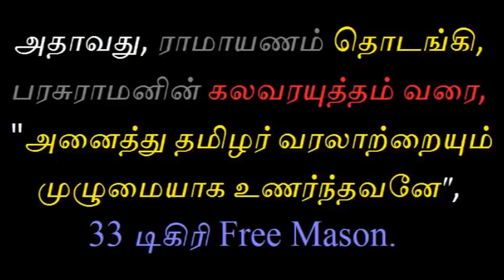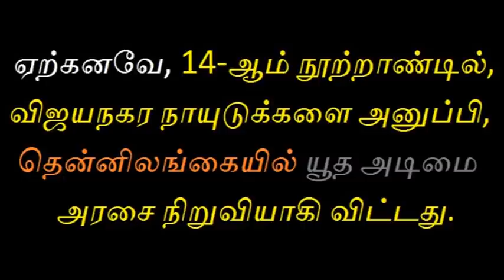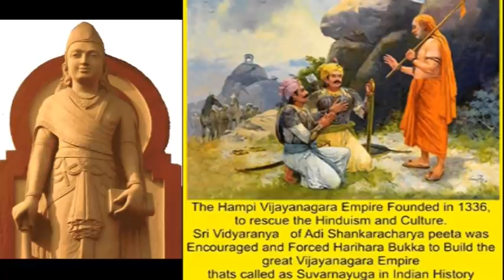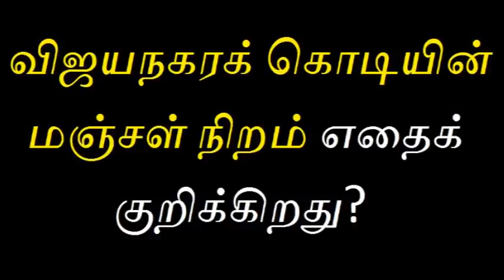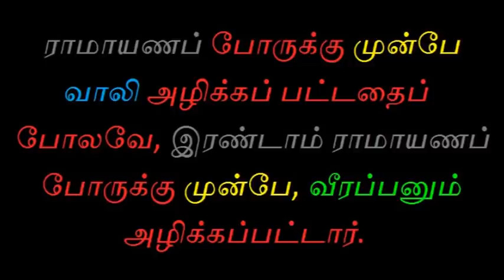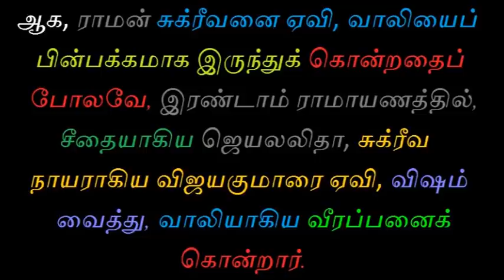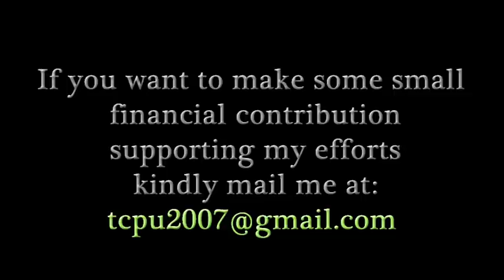Operation Gopal!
This video is about Two Gopals and Two Vijays!
A video of Deep Insight!